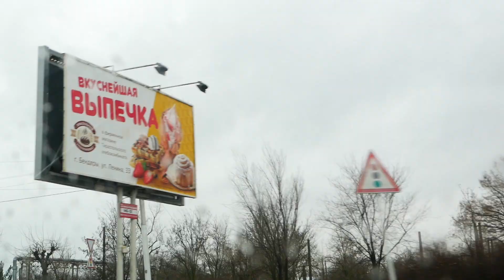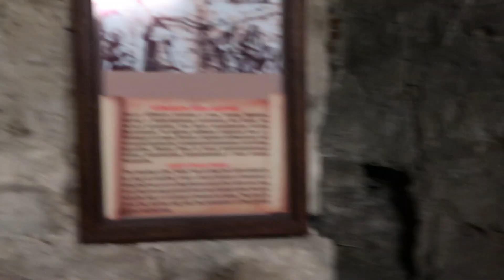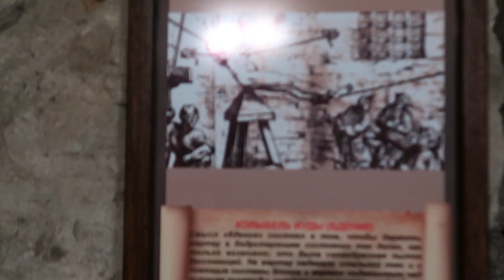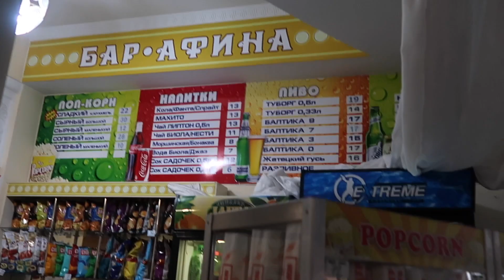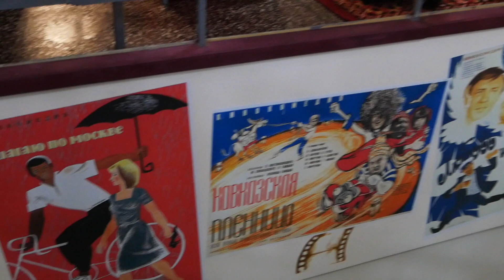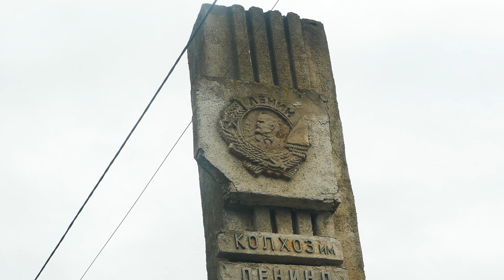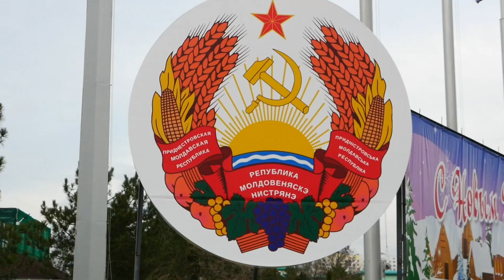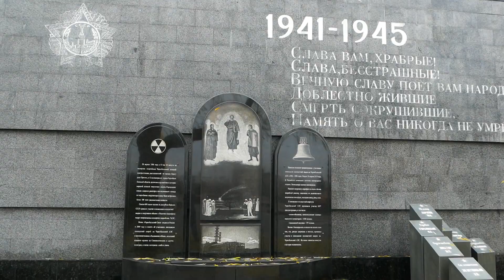Así es TRANSNISTRIA, el PAÍS que NO EXISTE | MOLDAVIA #3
En esta serie enseñaré distintos puntos de interés de Moldavia.

En este tercer vídeo, visito Transnistria, un país de facto que oficialmente pertenece a Moldavia. Es una zona muy interesante porque está atrapada en el tiempo en la época soviética y a pesar de no recibir prácticamente turismo, tiene muchos sitios interesantes que merecen la pena visitar.

Contenido:
00:00 - Introducción
00:05 - Contexto de Transnistria
01:40 - Viaje a Transnistria
03:20 - Llegada a Bender
04:15 - Fortaleza de Tighina
09:20 - Sheriff de Transnistria
10:00 - Recorrido por Bender
16:30 - Mercado de Bender
17:20 - Restaurante Comunista
22:00 - Tiraspol
26:00 - Resumen Transnistria